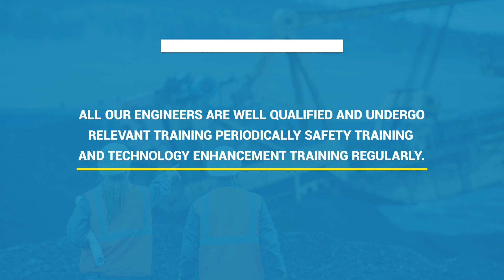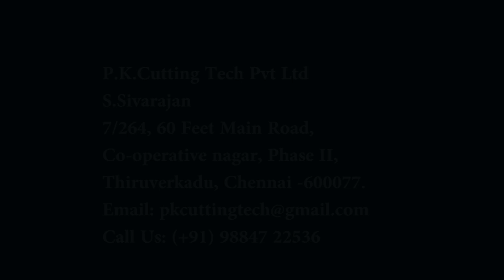P.K.Cutting Tech | Excavation | Pile Crushing | Demolition | Dismantling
P. K. Cutting Tech Private Limited is providing quality enriched services. Being a giant name in the industry, we are operating our entire business as a Private Limited Company. We are engaged as Service Provider of various services such as Demolition Service, Fixing Service, Soil Excavation Service, Pile Crushing Service, Control Blasting Service and much more. We have made our main focus on customer satisfaction and attach great importance to constant research and innovation towards this field to attain the same in the industry. Our company has executed several prestigious projects across India. We understand the physical and environmental risk of any demolishing tasks especially selective demolition. We understand the time constraint and the value of budget as well. Therefore, we conduct a detailed research before initiating a task of any magnitude. This enables us to study the risk and threat factors and come up with a solution, beneficial to all.

P.K.Cutting Tech Pvt Ltd
S.Sivarajan
7/264, 60 Feet Main Road,
Co-operative nagar, Phase II,
Thiruverkadu, Chennai -600077.